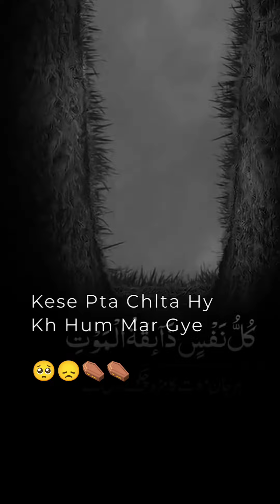Kese Pta Chlta Hy Kh Hum Mar Gve